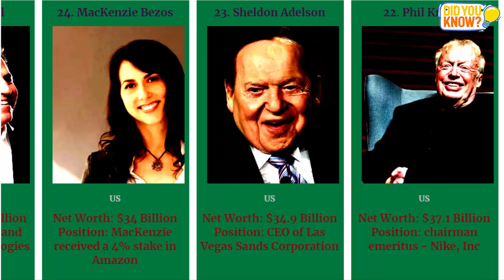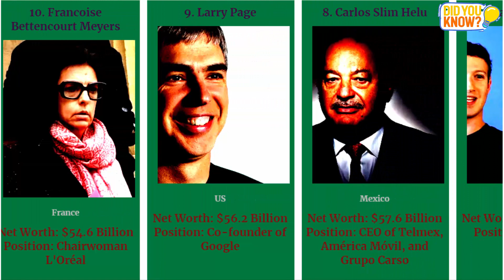UPDATED! Comparison Of the 25 Richest People in the World 2019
I am a Student, I'm 18 Years Old, I love to make such videos..